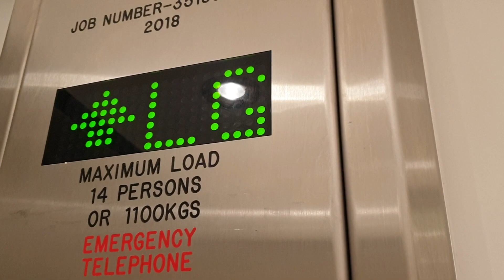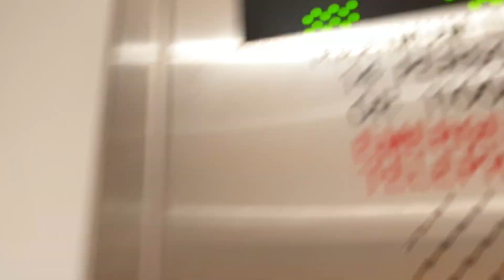Express Evans (Modernised 2018 by Stannah) Lift @ M&S in Shrewsbury